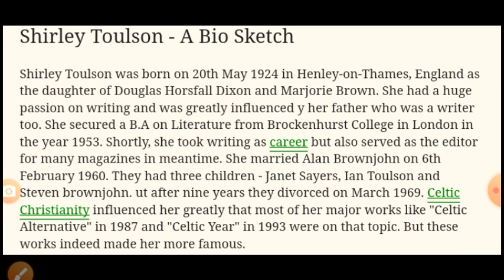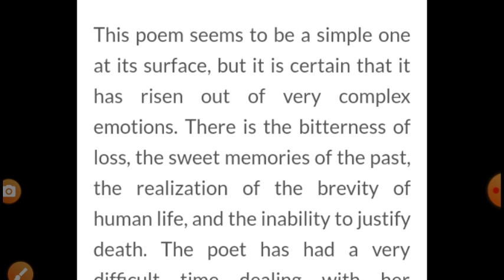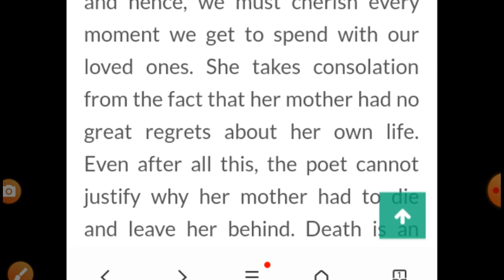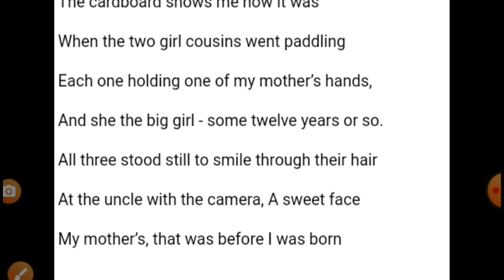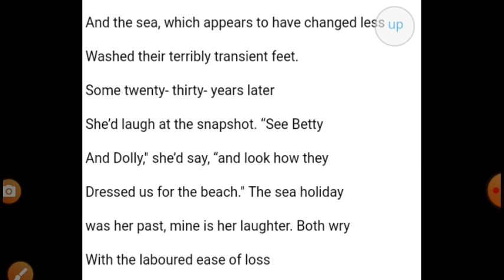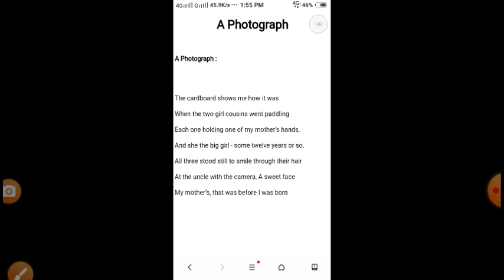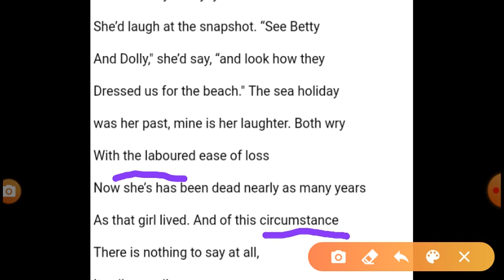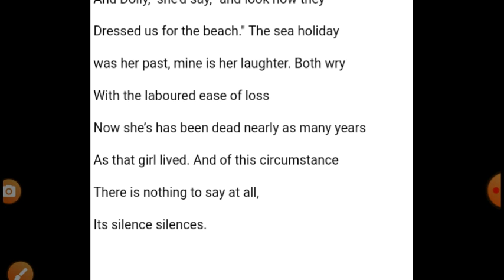ENGLISH - GRADE- XI, HORNBILL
POEM-A PHOTOGRAPH BY SHIRLEY TOULSON